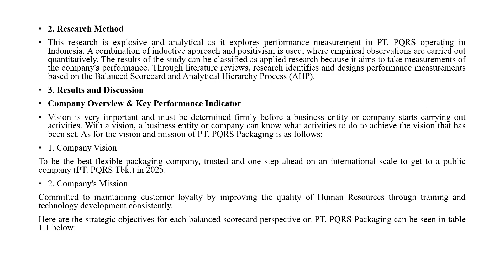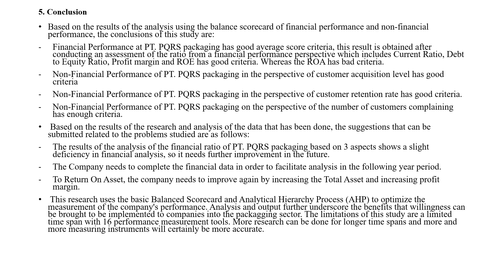Performance Measurement Design Based on Balanced Scorecard and Analytical Hierarchy Process AHP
Performance Measurement Design Based on Balanced Scorecard and Analytical Hierarchy Process (AHP): A Case in Indonesian Packaging Company
By darno DARNO, khadijah binti md ARIFIN, resista VIKALIANA, hariyati HARYATI and anieq FARDAH